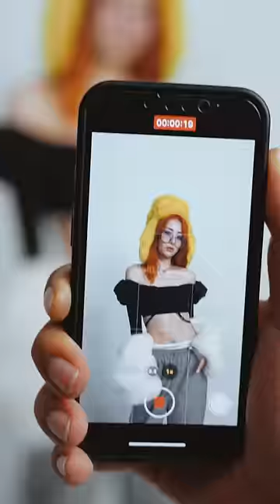LE SSERAFIM (르세라핌) 'EASY' HIGHLIGHT MEDLEY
LE SSERAFIM 3rd Mini Album ‘EASY’
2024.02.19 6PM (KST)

Visual Creative Coordinating : Yujoo Kim
Style Directing : Yoon Cho, Soo Lee
Brand Experience Design : Yoovin Baek, Hyemin Yoo
Content Production : Yurok Jang, Jisoo Min

A&R : Kyuyoung Kim, Yujeong Kim, Soyoon Park, Jennie Lee, Myeongji Kim

Video Director : Geeeembo
Editor : Jeewon Shin, STRTSPHR, Jaedon Lee, Iseo Yoon
DOP : Kyungho Kim, Byunggyu Jo